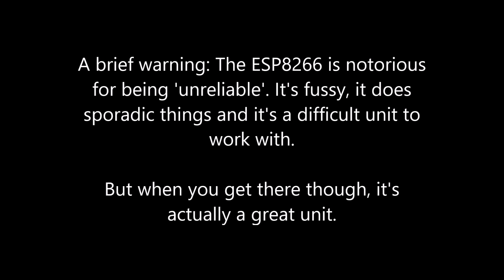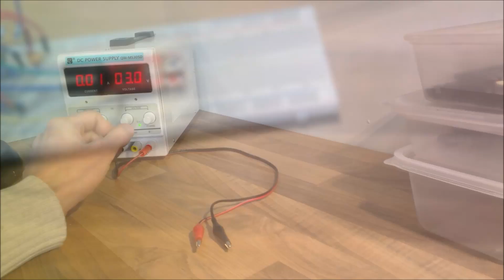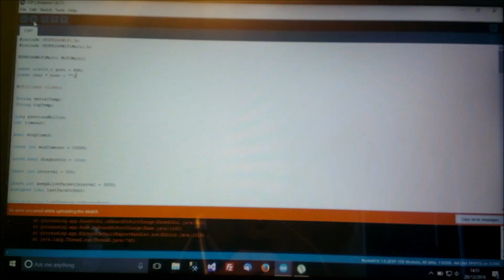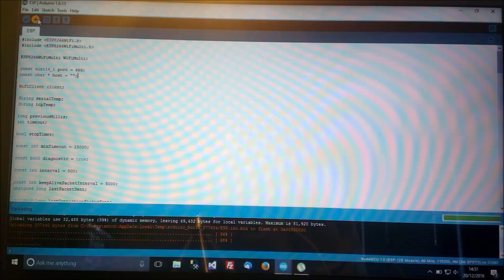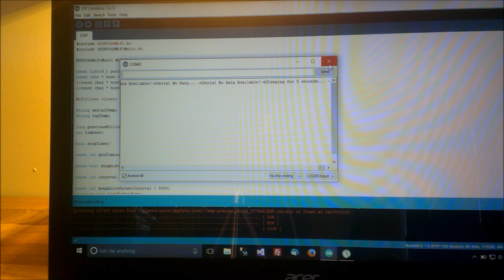TUTORIAL: How to wire up and flash the ESP8266 12E properly! It works! (Arduino - Getting Started)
Just a tutorial on how to get the ESP8266 12E to work properly. It's the most difficult module I've worked with to date and I finally feel as though I've cracked it. So I thought I'd share this with everyone so that they don't have to spend countless hours the way I did! :-)

NB:
The capacitors are used to reduce noise and also for stability - I'd say they are necessary! The resistors are pull up and pull down resistors, these are to prevent ambiguous signals from being read into the ESP8266.